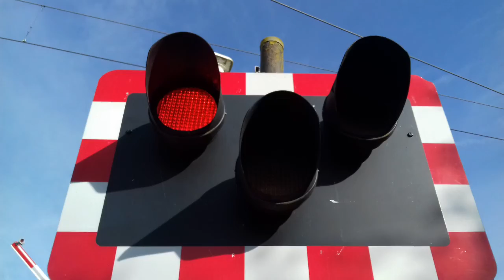Althorne Station Level Crossing Essex 13.10.18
Not me talking